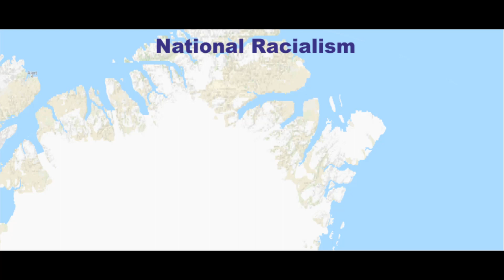WhiteBankForSegregation nationalracialism WhiteHomeLand EuropeanRacialPartition GeoRacial